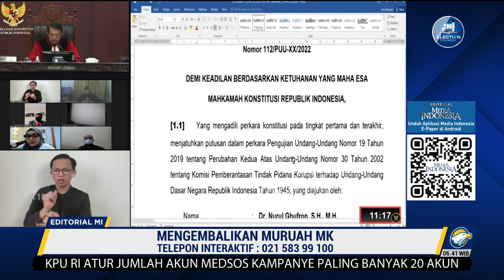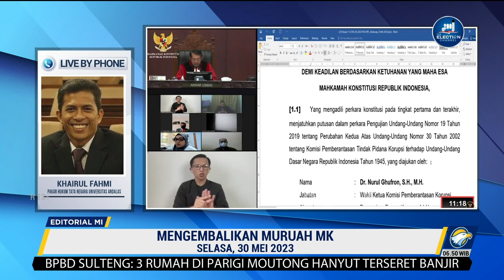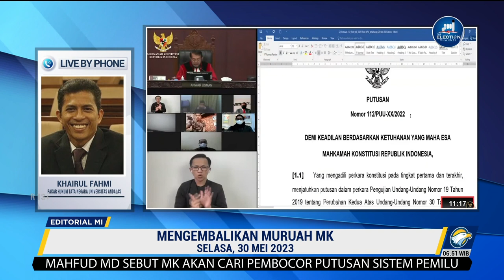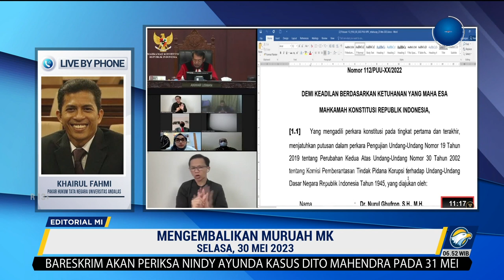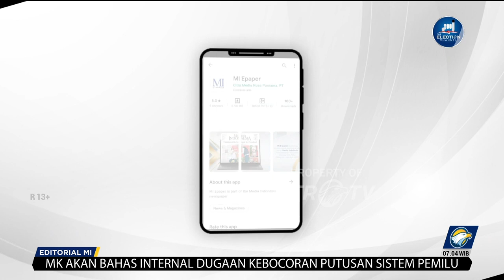Bedah Editorial MI - Mengembalikan Muruah MK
MASA depan demokrasi sekaligus integritas dan kredibilitas Mahkamah Konstitusi (MK) akan dipertaruhkan ketika penjaga konstitusi itu memutus uji materi sistem pemilihan umum tak lama lagi. Jika gugatan agar pemilu kembali menggunakan sistem proporsional tertutup dikabulkan, demokrasi mengalami kemunduran luar biasa.

Sistem pemilu diuji materi sejumlah pihak dan perkaranya kini sudah di ujung penanganan untuk segera diputuskan. Sistem proporsional terbuka yang dianggap sebagai implementasi demokrasi karena rakyat bisa memilih langsung wakil-wakilnya pun terancam hebat.

Meski proporsional terbuka diinginkan oleh mayoritas rakyat, kendati hanya satu partai politik di parlemen, yakni PDIP yang setuju agar kembali ke proporsional tertutup, ada kekhawatiran amat sangat bahwa majelis hakim konstitusi bakal mengabulkan judicial review. Ada kecemasan tingkat tinggi bahwa sistem proporsional terbuka akan menjadi kenangan indah semata.

Kekhawatiran itu wajar, sangat wajar, karena kinerja MK belakangan layak dipersoalkan. Mereka yang semestinya menjadi penertib undang-undang, meluruskan yang bertentangan dengan konstitusi, sudah jauh melampaui tugas dan kewenangannya.

MK terlibat terlalu dalam urusan undang-undang. Mereka tak segan mengambil alih kewenangan pembuat UU, yakni pemerintah dan DPR. Contoh terkini ialah tatkala mereka menambah masa jabatan pimpinan Komisi Pemberantasan Korupsi dari ketentuan lama 4 tahun menjadi 5 seperti yang diuji materi penggugat, Wakil Ketua KPK Nurul Ghufron. Tidak mungkin para hakim MK tak tahu bahwa soal masa jabatan komisioner KPK ialah open legal policy. Ia menjadi kewenangan pembuat UU untuk menentukannya, tapi tetap saja lima hakim mengambil alih. Empat hakim lainnya yang berpikir lurus kalah jumlah.

Berpijak dari putusan tersebut, bukan hal mustahil MK juga akan mengabulkan uji materi agar pemilu kembali ke sistem tertutup. Mereka sangat mungkin mengabaikan fakta bahwa soal sistem pemilu masuk ranah open legal policy. Mereka sangat mungkin tak memedulikan bahwa pasal yang dimaksud dalam UU tentang Pemilu itu sudah beberapa kali digugat dan selalu berakhir dengan penolakan.

MK yang sekarang beda dengan MK yang dulu. Bahwa majelis memutuskan sistem pemilu menjadi proporsional tertutup sudah diungkapkan pula oleh mantan Wakil Menteri Hukum dan HAM Denny Indrayana. Profesor ahli hukum tata negara itu mengaku mendapatkan informasi dari sumber A-1 di MK. Menurutnya, 6 hakim mengabulkan gugatan dan 3 lainnya dissenting opinion.

Denny sengaja membeberkannya ke publik sebagai bagian dari kontrol, koreksi, agar MK tak sesat pikir sehingga sesat mengambil putusan. MK memang mesti terus dikritisi. Pengkritiknya pun semestinya tak dimusuhi, tak harus dituding telah membocorkan rahasia yang dilakukan Menko Polhukam Mahfud MD, tak perlu dibawa-bawa ke ranah pidana.

Ketimbang bertindak seperti itu, akan lebih berguna jika Mahfud turun tangan MK agar tidak keliru membuat putusan. Intervensi memang tak boleh, tetapi meyakinkan bahwa sistem proporsional terbuka masih yang terbaik demi keberlanjutan demokrasi di Republik ini penting dan perlu.

Jika memang belum memutuskan, masih ada waktu bagi hakim konstitusi untuk introspeksi diri bahwa Anda semua ialah penjaga konstitusi, bukan perusak tatanan, bukan alat kekuasaan. Jika sudah memutuskan pemilu kembali ke sistem tertutup, masih ada waktu bagi Anda untuk mengoreksi kesesatan itu. Namun, jika bergeming, tak salah kalau sejarah mencatat bahwa di bawah kendali Anda, muruah MK ialah yang terparah.